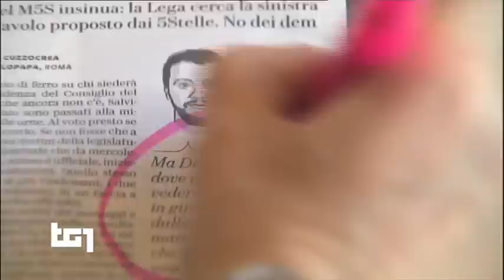Danilo Toninelli - servizio al Tg1 29/3/2018 ore 13